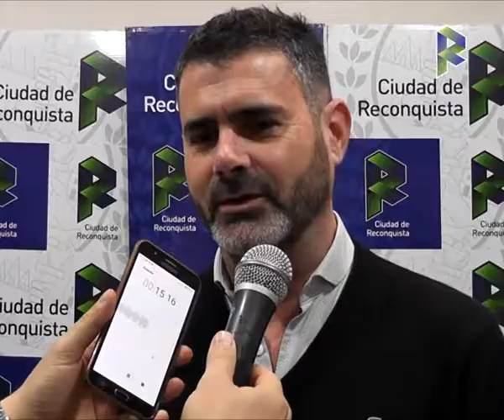Control y relevamiento de marquesinas a cargo de la UTN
Relevamiento de cartelería y marquesinas en Reconquista

En la mañana del jueves 2 de agosto se realizó la presentación oficial del relevamiento de cartelería y marquesinas ubicadas en la vía pública de todo el distrito Reconquista.

La misma estuvo encabezada por el Intendente Enri Vallejos, acompañado por el Decano de la Universidad Tecnológica Nacional – Facultad Regional Reconquista, Santiago Arnulphi; el Secretario de Desarrollo Económico y Productivo, Ignacio Correa; y el Subsecretario de Producción, Carlos Sartor.

Este trabajo de asistencia técnica, producto del convenio suscrito oportunamente entre la Municipalidad de Reconquista y la Universidad Tecnológica Nacional, permitirá realizar por primera vez un registro geoposicionado de toda la cartelería y marquesina instalada en la ciudad.

Respetando la normativa que regula la materia, y con el objetivo de ofrecer seguridad a los ciudadanos, estudiantes y técnicos de esta casa de estudios utilizarán tecnología digital, sistemas láser y registros fotográficos para evaluar e informar al Municipio acerca de las condiciones reales de dimensiones, altura, posición, estado, anclaje, dirección y visibilidad, entre otros aspectos.

El Gobierno de Reconquista y la Universidad Tecnológica Nacional continuarán promoviendo en conjunto programas de asistencia, diseño de proyectos de interés común y formación, tanto de estudiantes como de personal municipal.

En ese sentido, y destacando la relevancia de la educación superior como eje fundamental para el progreso de nuestra ciudad, los acuerdos específicos en el corto plazo contemplan procesos de auditoría de calidad de subsuelos y hormigón para la obra pública.